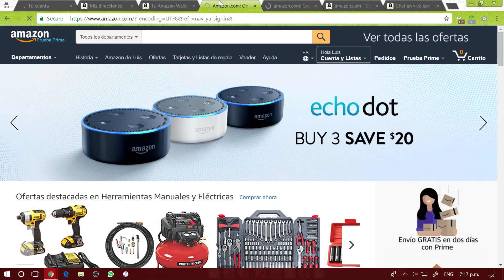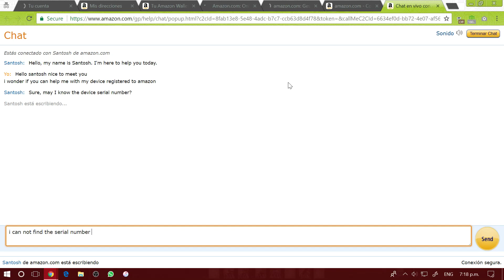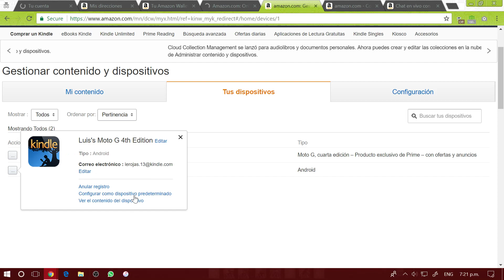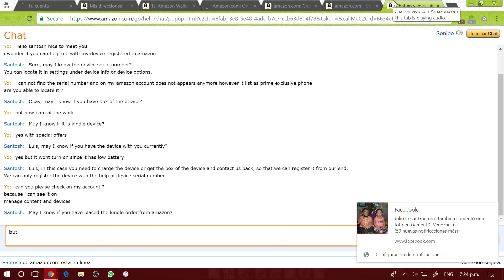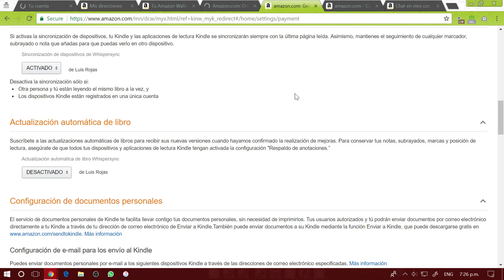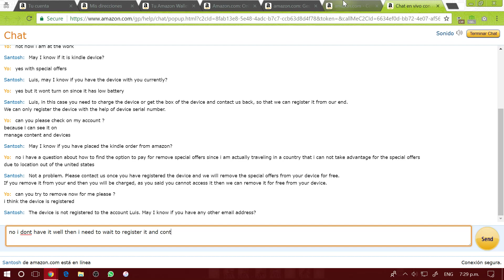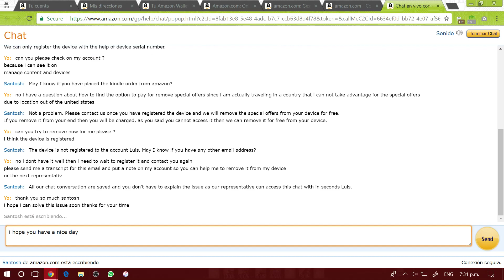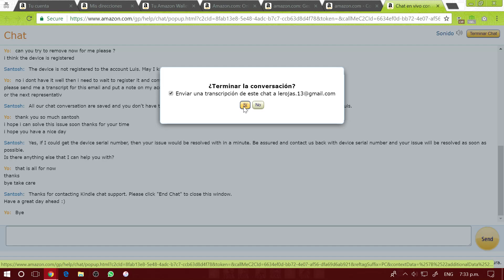Quitar Ofertas Especiales Prime Parte 1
Hola que tal Amigos Les Dejo un Tutorial en 2 Partes  Para quitar Las Ofertas Especiales que traen nuestros telefonos amazon  prime exclusive . La razon de que haya dos partes es porque la persona que se presto para hacer el tutorial de remover las ofertas especiales solo me habia facilitado el correo y la cuenta asociada al telefono, pero en este video el agente me pide el serial del telefono para poder afiliarlo a la cuenta la Cual le mostraba en su sistema que no estaba asociado ningun  telefono o dispositivo amazon. En la segunda parte por mi error al hablar por segunda vez con el agente no grabe desde el principio pero empeze a grabar una vez el agente habia accedido a eliminar las ofertas especiales y  sale la conversacion de lo que hable con el agente y se lee claramente para que ustedes puedan hacer lo Mismo. Cabe destacar que  esto se hace en ingles porque los agentes en Espanol No estan Muy bien entrenados sobre esta manera de aplicar para remover las ofertas especiales, en este tutorial nos evitaremos tener que hacer root y una vez concedida la autorizacion de remover las ofertas especiales sin pagar ya no tendremos que preocuparnos o tener esa molesta notificacion aunque cuando la tuve no fue tan intrusiva. Sin mas nada que Anadir, Empezemos con los Requisitos, concepto y Pasos.

Requisitos:

Telefono Amazon Prime Exclusive ( Preferiblemente de Usa  aunque tal vez funcione de otros paises )

Cuenta Amazon Con Region en USA (Debemos iniciar sesion con esta cuenta en el telefono que queremos quitar las Ofertas especiales)

Saber un poco de Ingles o Traductor de google o en su defecto saber copiar y pegar.

Paciencia y perseverancia, si lo hacemos con calma, mientras se pueda podremos suprimir las ofertas especiales, espero que no abusen tanto de esto y que algun dia  dejen de quitar sin pagar.

Concepto: La base de este tutorial se basa en los lectores electronicos kindle o cualquier articulo kindle subvencionado que traiga ofertas especiales, antes de salir los telefonos prime exclusive, estaban los kindle los fire phone y las tablas fire, y en ellas con simplemente pagar la diferencia  podremos quitar las ofertas especiales. con estos telefonos prime exclusive la mayoria no se puede rootear o si se pueden muchos no les gusta tomar el riesgo al tener un telefono nuevo. Lo importante aca es que nosotros debemos decir que nosotros compramos el telefono prime exclusive, con ofertas especiales, pero que estamos en un pais del extranjero que por mas que quisieramos no podriamos tomar ventaja de estas ofertas especiales y por eso estamos hablando con el Agente para que, por primera vez y por excepcion nos remueva las ofertas especiales sin ningun costo adicional, cabe destacar que en el segundo video el agente entiende totalmente y sabe que estamos pasando  por un mal momento al no poder acceder a las ofertas y accede a cancelarlas.

Pasos:

1) En nuestro telefono iniciamos sesion con nuestra cuenta de amazon y le damos siguiente hasta completar el registro.
2)Vamos a amazon.com o smile.amazon.com  e iniciamos sesion.
3) Vamos a y en la pestana your devices debe estar nuestro telefono prime exclusive en nuestro caso Moto G4
5)Dispositivos --- Tabletas y telefonos--- Apps  --- question ( lo importante aca es hablar con un agente que este capacitado para quitar las ofertas especiales, tambien por kindle pueden ir.
6) luego de seleccionar le damos a chat y nos abrira una ventana para hablar. la dejamos en blanco y una vez nos atienda el agente vamos a escribirles en ingles el siguiente paso
7)"Hello i  wonder how can i remove special offers from my phone i am outside of the united states and i can not  take advantage of special offers i wonder if you can help me to solve this issue"
8) o si no les funciona pueden probar con esto "Hello i am looking for an  option  to remove special offers " (esta es la que use en el segundo video y el agente accedio a quitarme las Ofertas Especiales.
9) Una vez el agente acceda a eliminar las ofertas especiales ya sea al primer intento o a los varios intentos  nos pedira reiniciar el telefono y  puede ser inmediatamente o en unas horas que se remuevan las ofertas especiales, no olviden calificar el agente que nos ayudo.

Espero que pueda Servirle este tutorial y  aunque este en ingles puedan tener una base para mejorar este proceso. cualquier cosa no duden en preguntar.